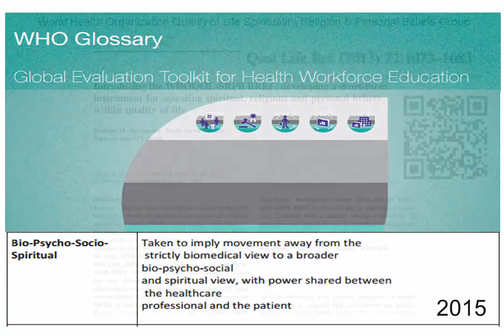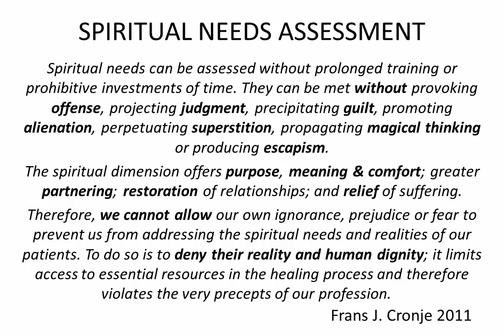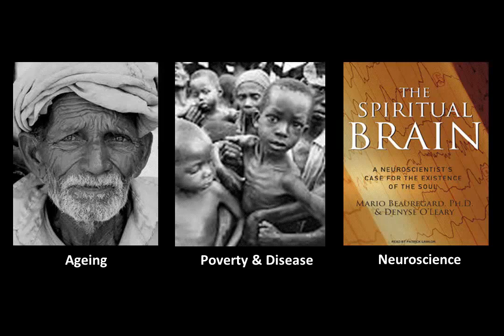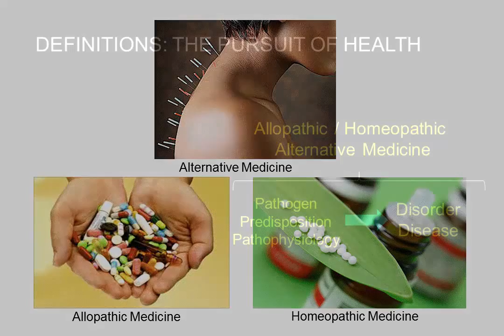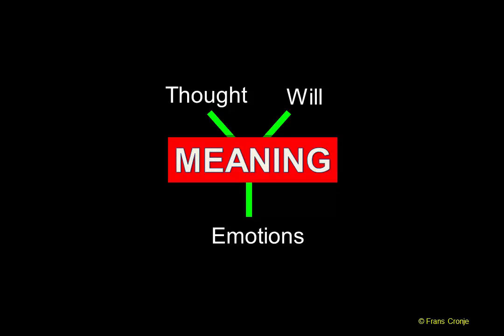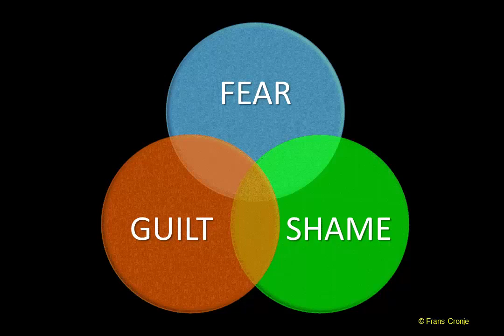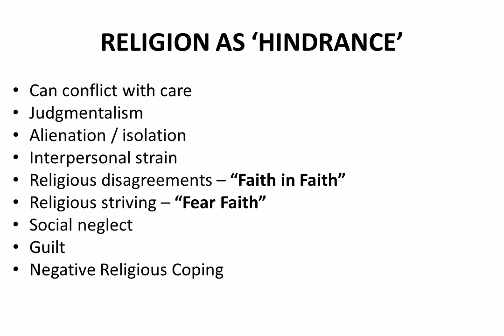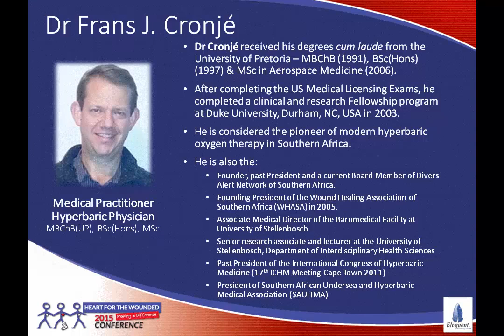Bio-Psycho-Socio-Spirituality in Healthcare 2015 - By Dr Frans J. Cronje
Dr Frans Cronjé is a Senior Lecturer at the Faculty of Medicine & Health Sciences, University of Stellenbosch, South Africa.

This presentation on biopsychosocio-spiritual aspects of health care - with particular emphasis on wound care - was presented by Dr Frans J. Cronje at the Eloquent Heart 4 the Wounded Conference at the CSIR in Pretoria between 11-14 June 2015. In it he discusses the issues of spirituality and health care with emphasis on how to address and understand the links between spiritual and physical health concerns.